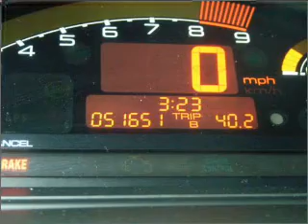2004 Honda S2000 in Pensacola, FL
Frontier Motors
2004 Honda S2000
6-Speed Manual
Mileage:51651